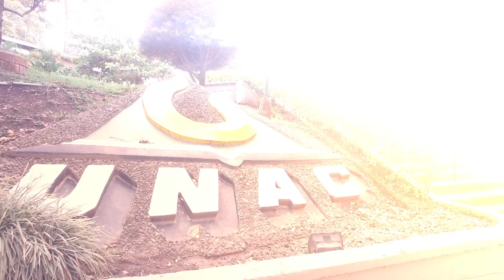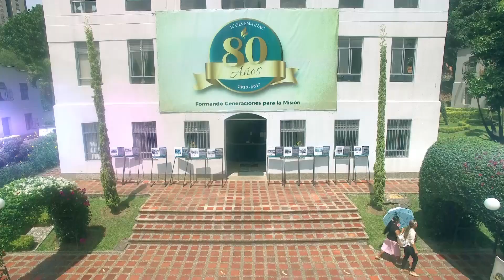UNAC Formándote para la misión de tu vida